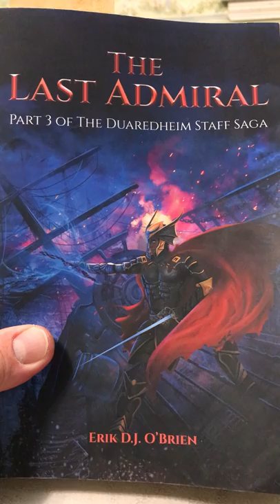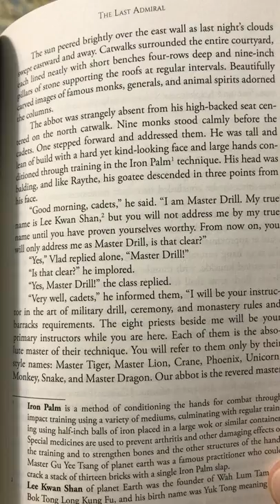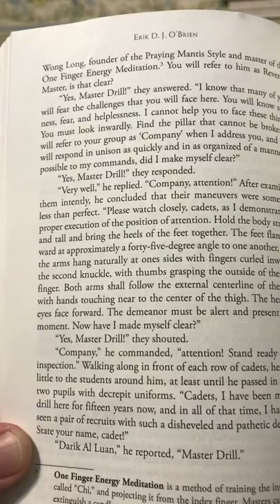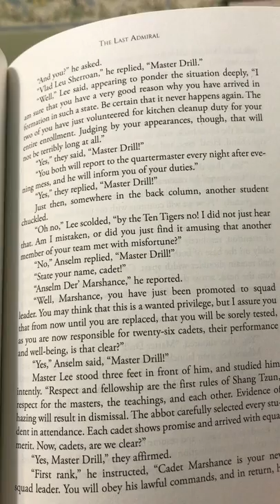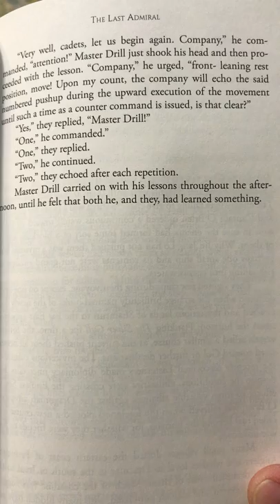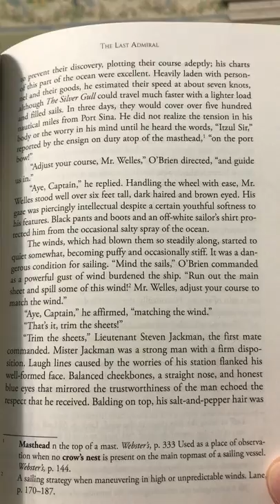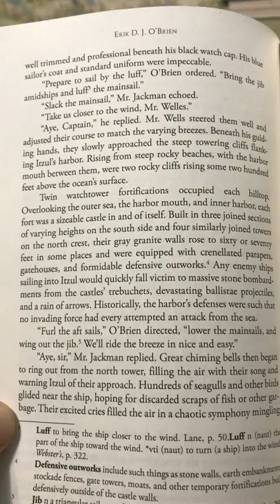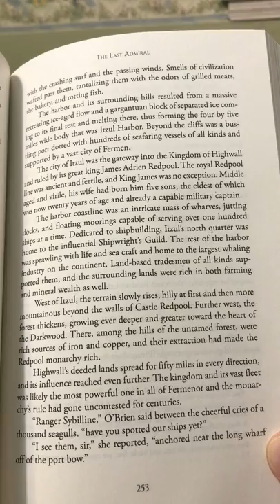The Last Admiral: Episode 30, p. 244-253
Episode 30, p. 244-253, Shang Tzun, Itzul, narrated by: Erik D. J. O’Brien